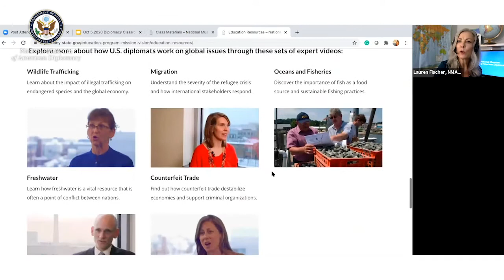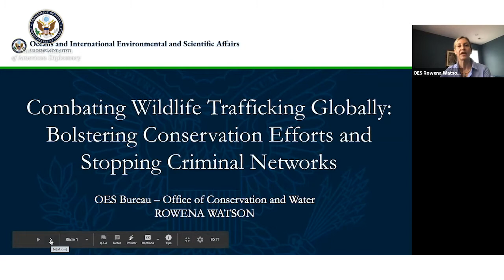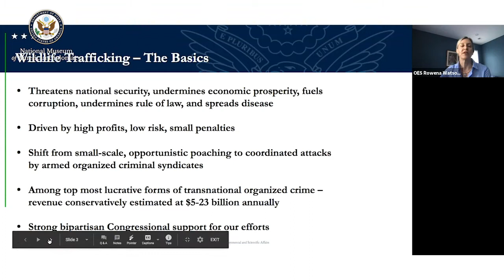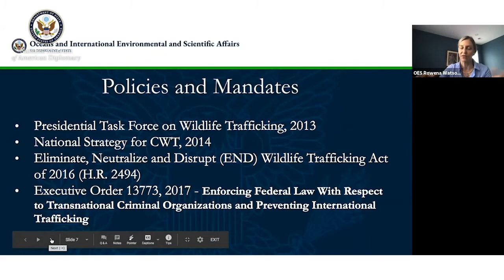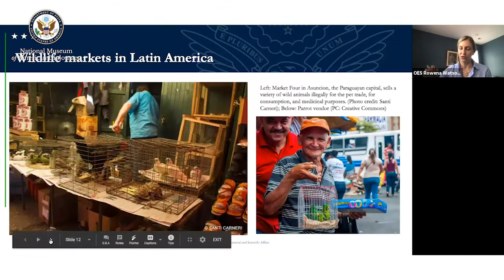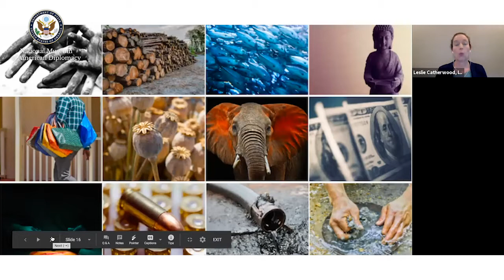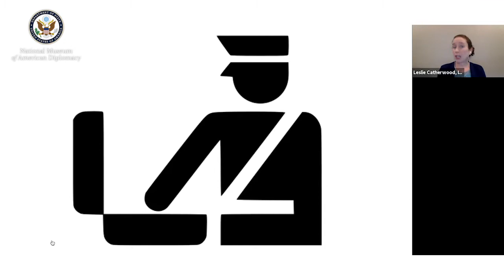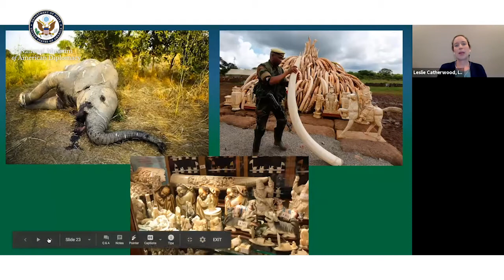Diplomacy Classroom: Combating Global Wildlife Trafficking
How do diplomats fight wildlife trafficking?  On Tuesday, October 6 at 1:00 PM EDT NMAD hosted a Diplomacy Classroom featuring the U.S. Department of State’s Bureaus of Oceans and International Environmental and Scientific Affairs (OES) and International Narcotics and Law Enforcement Affairs (INL). Diplomats Rowena Watson and Leslie Catherwood explore the importance of combating global wildlife trafficking and how the State Department’s efforts impact Americans at home.

We discuss how this issue requires diplomats based in Washington, D.C. to work with our embassies, other U.S. government agencies and experts, foreign governments, non-governmental organizations, and the private sector to bolster conservation efforts and stop criminal networks.